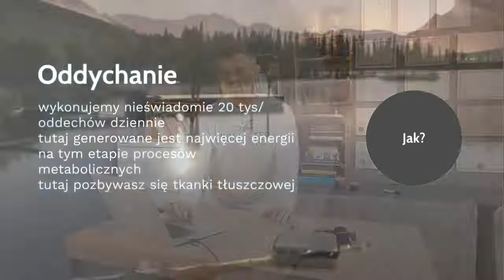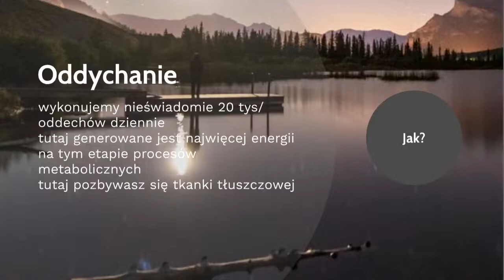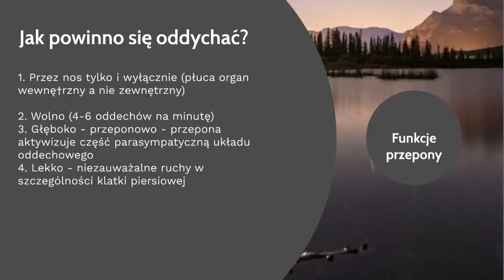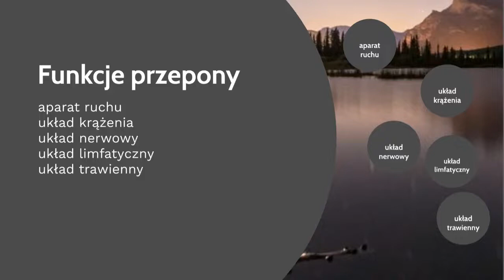Jeżeli tak nie oddychasz - niszczysz swoje zdrowie.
Z jakich konkretnie powodów powinno się oddychać przeponą?
Dlaczego dysfunkcja przepony powoduje tyle komplikacji?

Wypróbuj moją darmową aplikację mobilną do medytacji MEDITI, która jest dostępna na Androida w SKLEP PLAY:

lub pisz do mnie na adres poniżej.